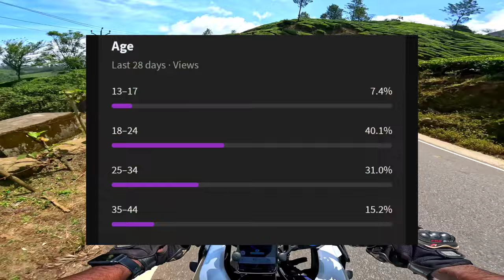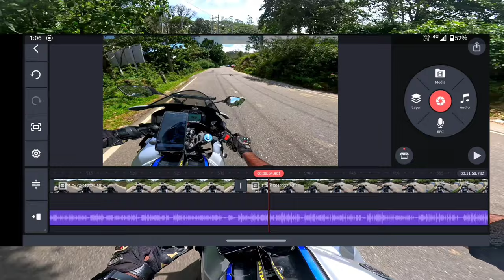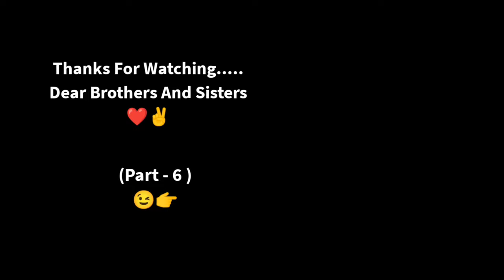மூணாறு மலை பகுதியில் Bike பயணம் ❤️😍 (Part-5) Munnar Hills Jollya Oru trip